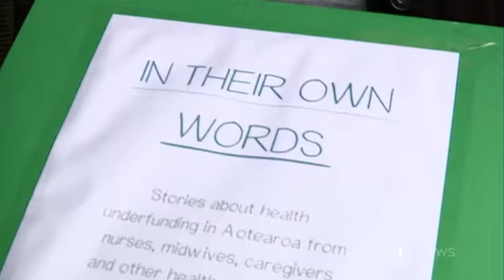ShoutOutForHealth – Health underfunding stories delivered to Parliament, 1News 14 August 2017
As part of our ShoutOutForHealth campaign, NZNO surveyed our members in February. Within a fortnight, 2,890 responses were received. Of these, more than 500 members gave us permission to anonymously use their stories about how health underfunding is affecting their workplaces, colleagues and their patients. We selected a sample of these stories and put them into a booklet called, "In Their Own Words". And today, Richard, Freya, Sarah and I delivered copies of this booklet for every Member of Parliament.